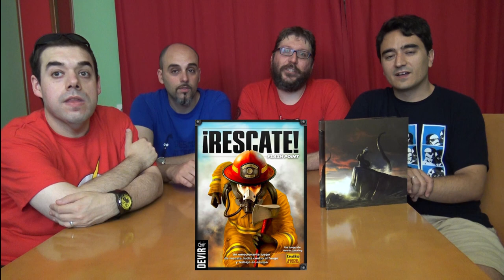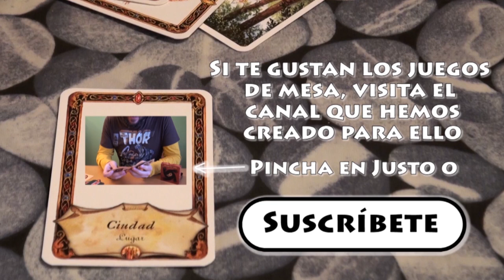Top 5 juegos: Cooperativos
Recopilamos vuestros votos para hacer el TOP 5 de juegos cooperativos. ¿Qué juegos son vuestros favoritos? pues dentro del vídeo tendrás la respuesta y los enlaces a las partidas que ya hemos jugado.